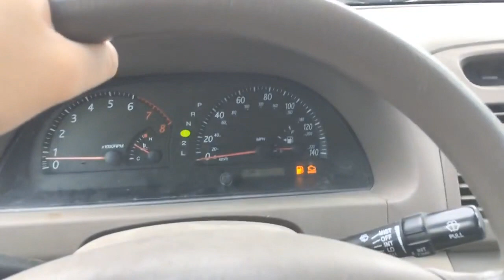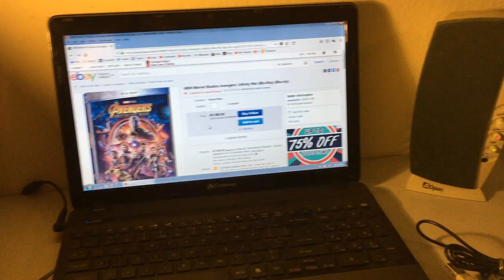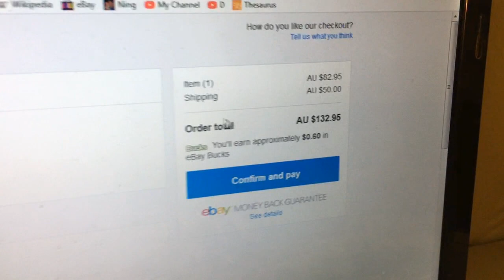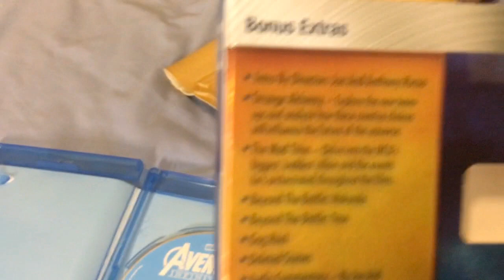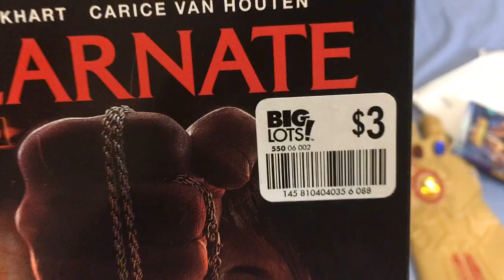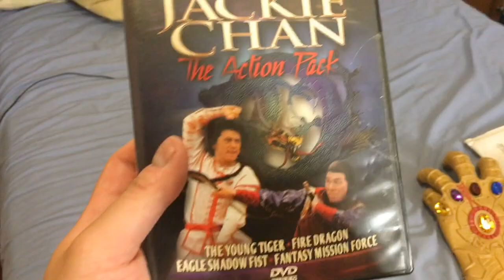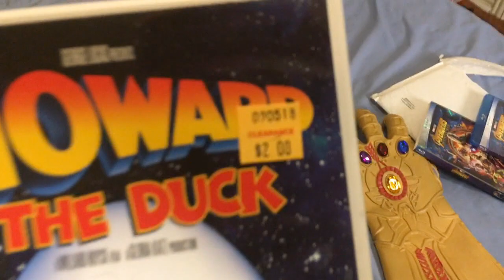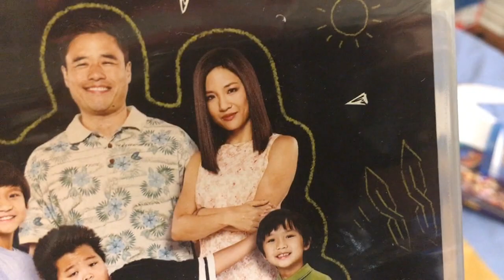Avengers Infinity War + DVD & Blu-Ray Haul